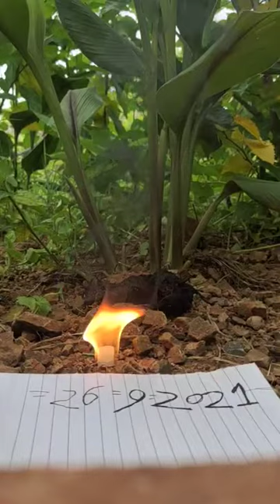mere pass original Kali haldi hai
Video from ap9110960